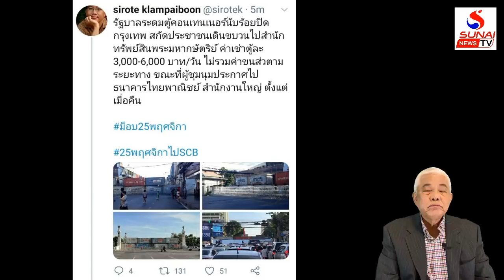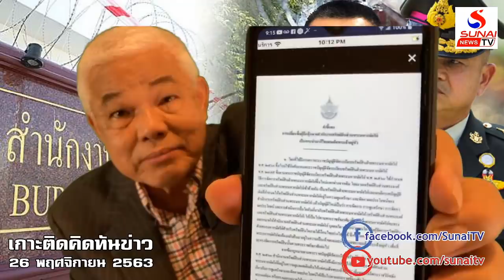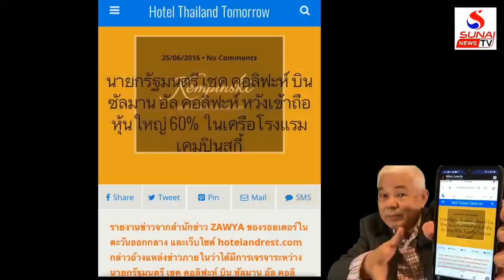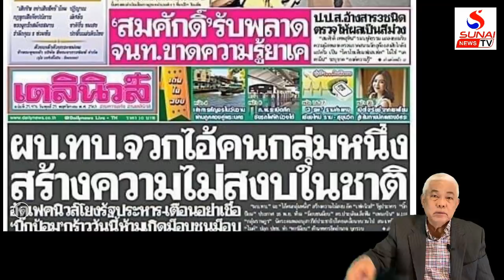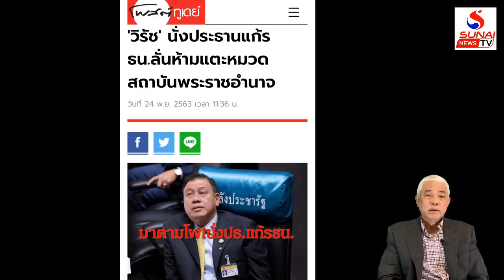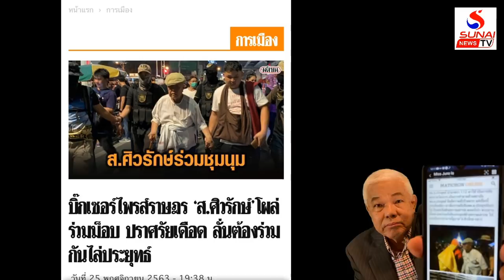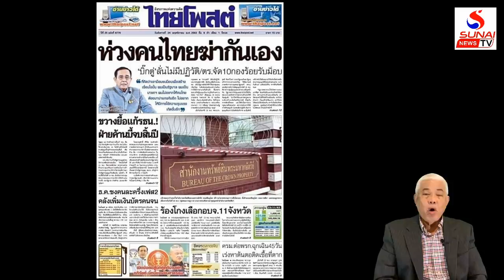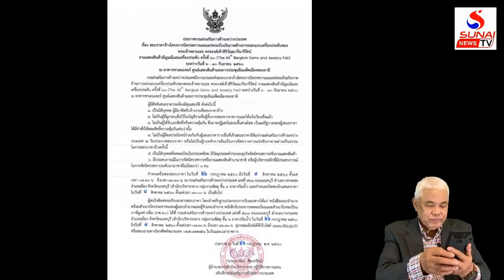เกาะติดคิดทันข่าว Rerun 26 พฤศจิกายน 2563 / ป้องทรัพย์ส่วนตัวกษัตริย์ วิบัติเพราะรัฐดื้อรั้น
ป้องทรัพย์ส่วนตัวกษัตริย์  วิบัติเพราะรัฐดื้อรั้น
เกาะติดคิดทันข่าว 26 พฤศจิกายน 2563